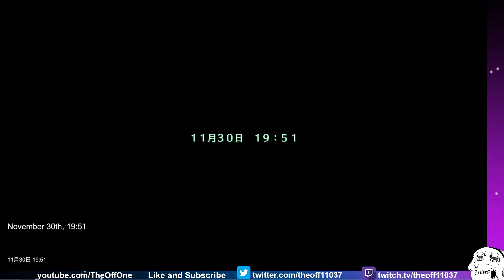Kuro no Kiseki Episode 83: Friends Reunited (PS5) (Commentary) (Zerofield Subs)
In this episode of Kuro no Kiseki, we finish off our monster extermination but something unexpected happens and Elaine comes and is able to support us. With Van, Kincaid, and Elaine reunited, it just so happens that they decide to hold a huge get together party in Old Town as well as having many moments for this night alone.